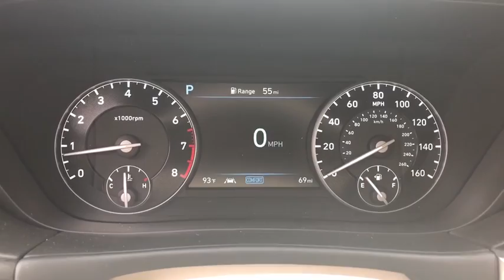2020 Genesis G90 Glenview, Des Plaines, Skokie, Evanston, Northbrook, IL G5098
Gray  2020 Genesis G90 available in Glenview, Illinois at
2020 Genesis G90 3.3T Premium - Stock#: G5098 - VIN#: KMTF34PA7LU080628

Welcome to Napleton Hyundai/Genesis of Glenview, the Northshore's premiere auto retailer. Based on the superb condition of this vehicle, along with the options and color, this Genesis G90 3.3T Premium is sure to sell fast. This is about the time when you're saying it is too good to be true, and let us be the one's to tell you, it is absolutely true. The 2020 Genesis exterior is finished in a breathtaking Himalayan Gray, while being complemented by such a gorgeous BEIGE interior. This color combination is stunning and absolutely beautiful! This vehicle won't last long, take it home today.
2 LCD Monitors In The Front,Radio: AM/FM/HD/SiriusXM/CD/DVD Audio System -inc: Lexicon Quantum Logic Surround (QLS) sound system w/17 speakers, Clari-Fi music restoration technology, 12.3 HD navigation system w/DIS multimedia controller, wireless device charging front, 1 front data/charge and 1 rear charge only USB ports and Bluetooth hands-free phone system w/audio streaming,900w Regular Amplifier,Radio w/Seek-Scan, Clock, Speed Compensated Volume Control, Steering Wheel Controls, Voice Activation and Radio Data System,Lexicon Speakers,Window Grid Antenna,Automatic Equalizer,Turn-By-Turn Navigation Directions,Fully Galvanized Steel Panels,Aluminum Spare Wheel,Speed Sensitive Rain Detecting Variable Intermittent Wipers w/Heated Wiper Park,Body-Colored Front Bumper w/Chrome Bumper Insert,Door Auto-Latch,Laminated Glass,Wheels: 19 Alloy,Wheels w/Chrome Accents,Body-Colored Power w/Tilt Down Heated Auto Dimming Side Mirrors w/Power Folding and Turn Signal Indicator,Light Tinted Glass,LED Brakelights,Body-Colored Rear Bumper w/Chrome Bumper Insert,Chrome Grille,Chrome Bodyside Insert,Clearcoat Paint,Chrome Door Handles,Fully Automatic Projector Beam Led Low/High Beam Daytime Running Auto-Leveling Directionally Adaptive Auto High-Beam Headlamps w/Delay-Off,Chrome Side Windows Trim and Black Front Windshield Trim,Compact Spare Tire Mounted Inside Under Cargo,Power Open And Close Trunk Rear Cargo Access,Fixed Rear Window w/Defroster and Power Blind,Express Open/Close Sliding And Tilting Glass 1st Row Sunroof w/Sunshade,Tires: 245/45R19 Front & 275/40R19 Rear,Perimeter/Approach Lights,Spare Tire Mobility Kit,Full Floor Console w/Covered Storage, Mini Overhead Console w/Storage and 5 12V DC Power Outlets,Delayed Accessory Power,Interior Trim -inc: Aluminum/Genuine Wood Instrument Panel Insert, Aluminum/Genuine Wood Door Panel Insert, Aluminum/Genuine Wood Console Insert, Chrome/Metal-Look Interior Accents and Leather Upholstered Dashboard,Seats w/Leatherette Back Material,Trip Computer,Driver And Passenger Visor Vanity Mirrors w/Driver And Passenger Illumination, Driver And Passenger Auxiliary Mirror,Nappa Leather Seating Surfaces -inc: microfiber suede headliner,Cargo Space Lights,Power Tilt/Telescoping Steering Column,Air Filtration,FOB Controls -inc: Cargo Access,Distance Pacing w/Traffic Stop-Go,Power 1st Row Windows w/Front And Rear 1-Touch Up/Down,Trunk/Hatch Auto-Latch,Leather/Aluminum Gear Shifter Material,2 Seatback Storage Pockets,Power Anti-Whiplash w/Tilt Front Head Restraints and Manual Adjustable Rear Head Restraints,Smart Device Remote Engine Start,Full Simulated Suede Headliner,Tracker System,Power Door Locks w/Autolock Feature,Dual Zone Front Automatic Air Conditioning,Illuminated Locking Glove Box,Day-Night Auto-Dimming Rearview Mirror,Remote Releases -Inc: Smart Trunk Proximity Cargo Access and Power Fuel,Analog Display,Front Center Armrest and Rear Center Armrest w/Storage,2-Way Power Passenger Seat -inc: Power Seatback Side Bolster Support,Gauges -inc: Speedometer, Odometer, Engine Coolant Temp, Tachometer, Trip Odometer and Trip Computer,Carpet Floor Trim, Carpet Trunk Lid/Rear Cargo Door Trim and Carpet Mat,Engine Immobilizer,Cargo Features -inc: Spare Tire Mobility Kit,Valet Function,Driver Foot Rest,Rear Cupholder,Heated & Ventilated Front Bucket Seats -inc: 22-way power driver seat w/power lumbar, shoulder and bolster adjuster, 16-way power front passenger w/power lumbar, shoulder and bolster adjuster and Integrated Memory System (IMS) for front seats,Remote Keyless Entry w/Integrated Key Transmitter, 4 Door Curb/Courtesy, Illuminated Entr